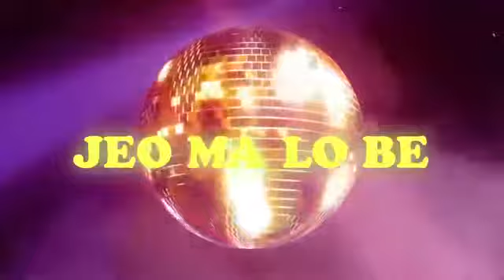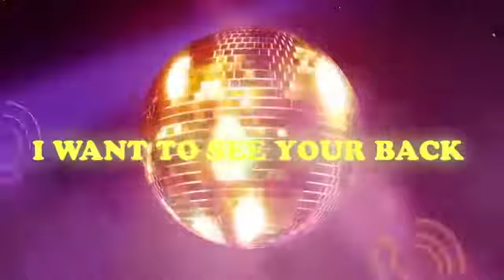Dremo feat Reekado Banks Kinger